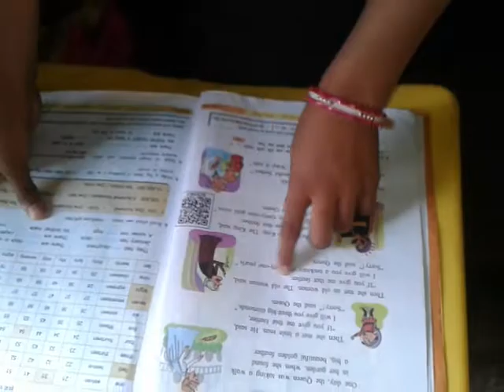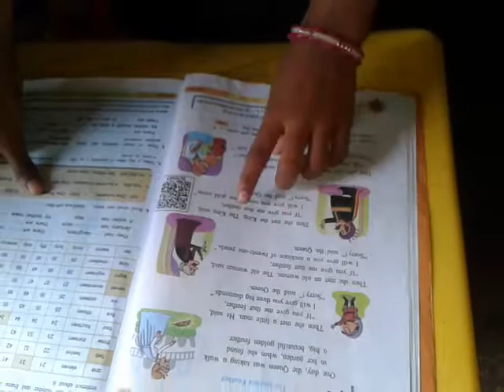आमचे पाचवीचे विद्यार्थी फाडफाड इंग्रजी वाचतात